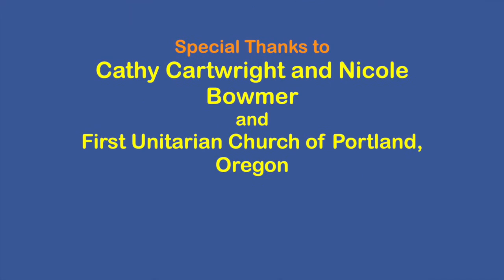Nurturing Educational Policy Part 1of4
Drop outs? Achievement? Failure to attain mastery? These are the major issues in K-12 education but they are symptoms, not the core problem. The Nurturing Educational Policy Series starts with the symptoms, drills down to the core problem, and presents the solution, too. Don Berg is the author of the award winning book Schooling for Holistic Equity and The Agentic Schools Manifesto. In this video he gives a brief overview of sustainably addressing the core problem.
Teach-kids-attitude-1st.com is no longer active. instead.